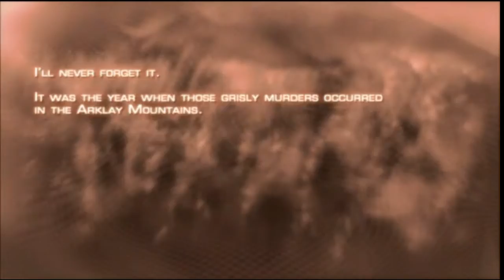resident evil 4 (pc) profissional part 1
this game is a part of my childhood.I will bring one chapter in every video, I am using the knife as much as possible to save ammo.